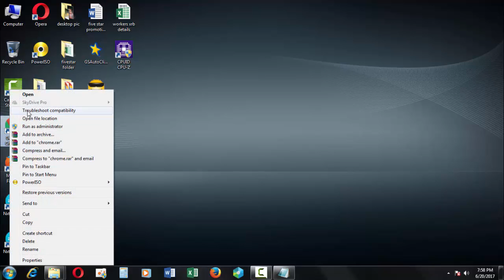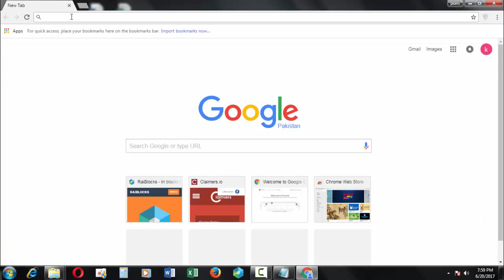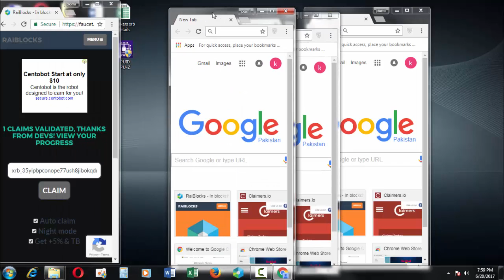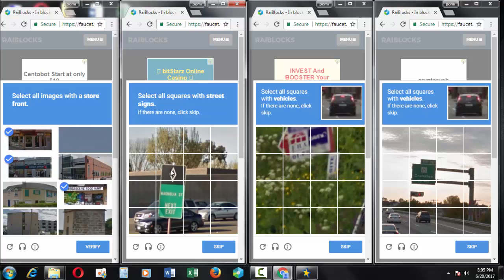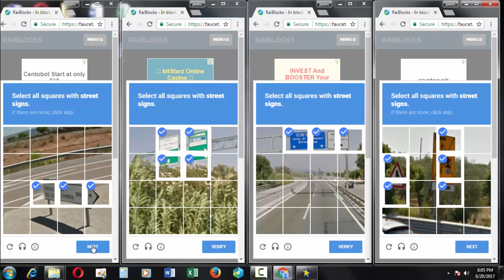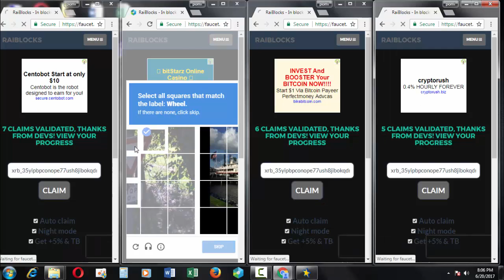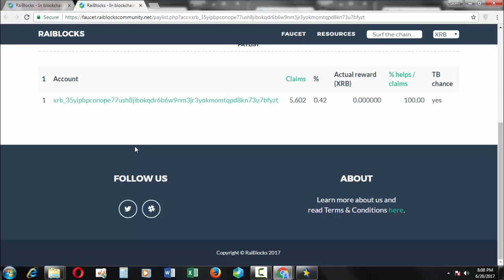Raiblocks Captcha in Hindi | How to mine Mrai / XRB coin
This video is on raiblocks captcha entry work you can learn how to work in raiblocks.